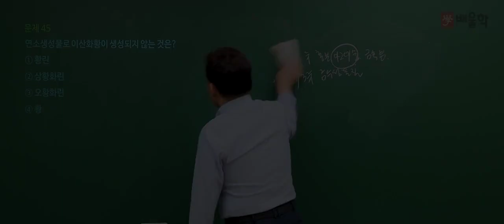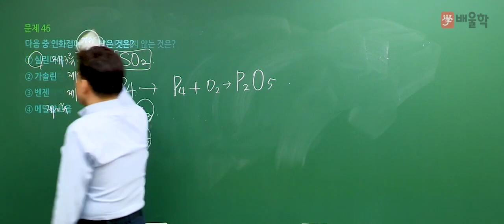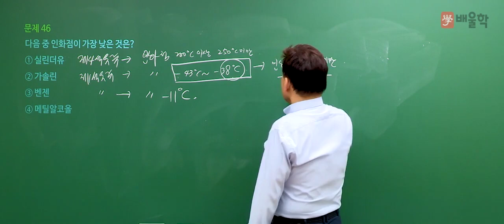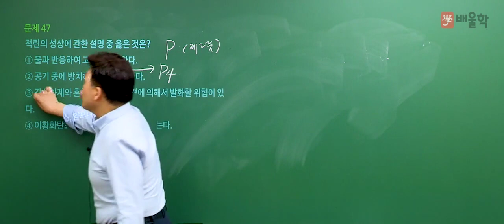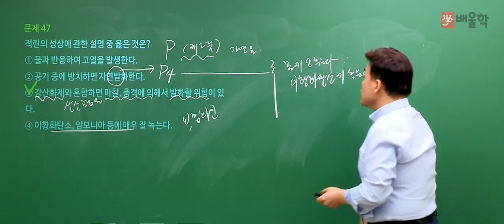[위험물산업기사] 2018 4회 필기 기출 풀이 / 3과목. 위험물의 성질과 취급 3 - 여승훈 교수님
[위험물산업기사 2018년 4회 필기 기출 풀이 / 3과목. 위험물의 성질과 취급 3 - 여승훈 교수님]

2018년도 제 4회차 위험물산업기사 기출문제 해설 강의!